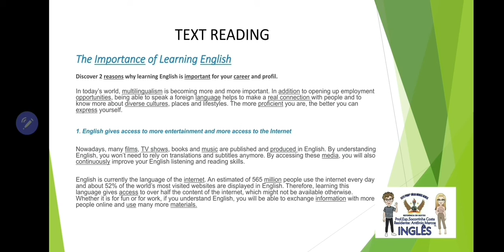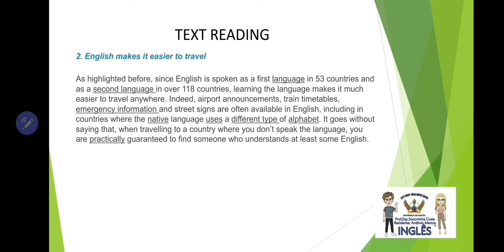8TH GRADE- 16/03 - READING CLASS.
Aula destinada aos alunos do 7 ano em progressão para o 8 ano do CETI JULIA NUNES ALVES.